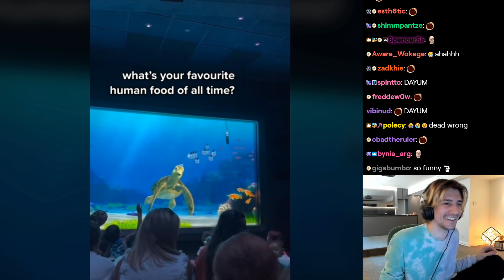xQc reacts to POV: i start thinking about her while driving....🥺